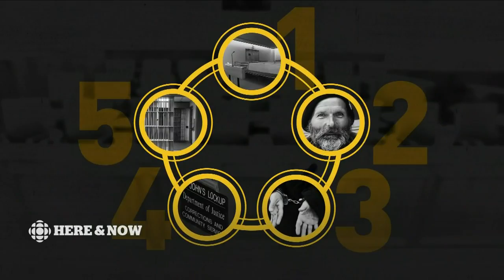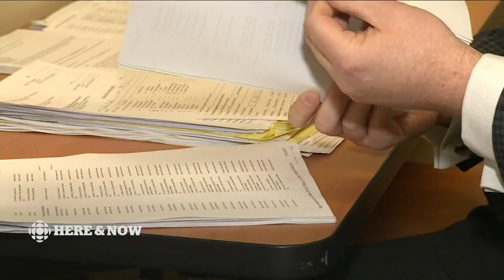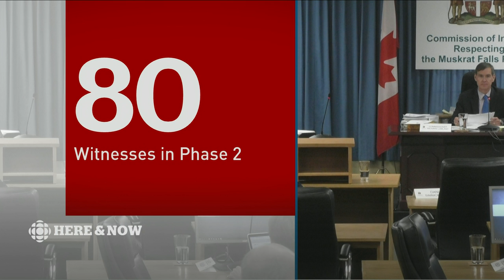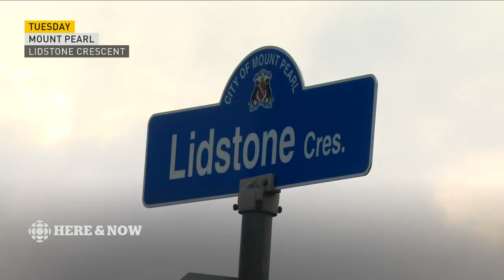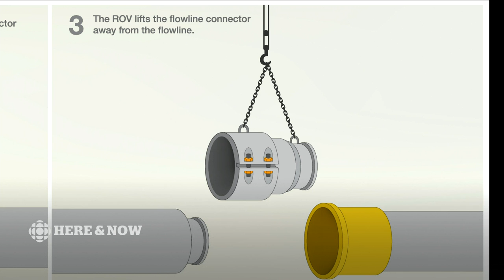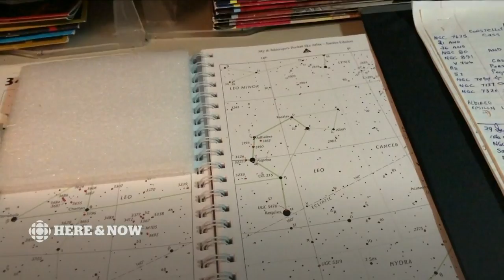Here & Now Friday July 7 2019